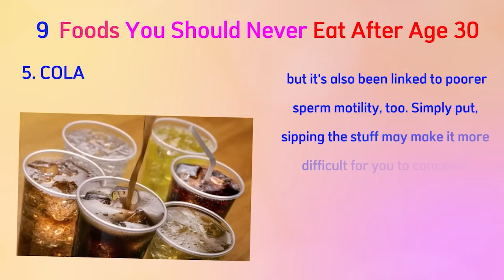وقتك قادم 168